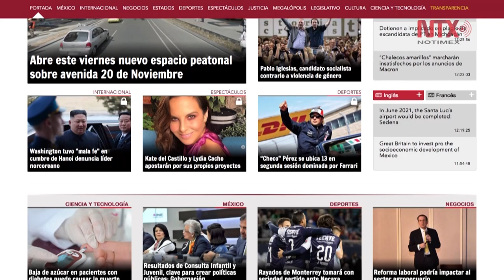Importante crear una plataforma informativa entre China y América Latina: Sanjuana Martínez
La Directora General de Notimex y Mingzhao Cai, Presidente de Xinhua News, conversaron también sobre un convenio de colaboración entre ambas agencias